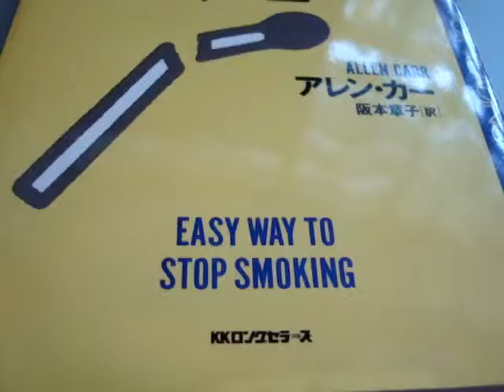268 | Smoking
268 of 365